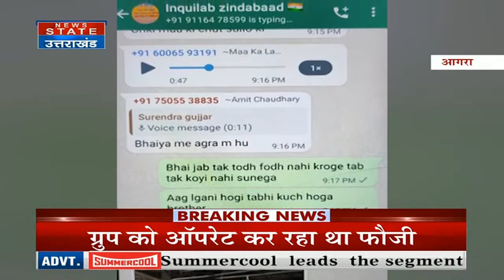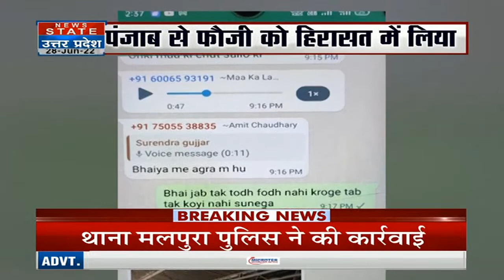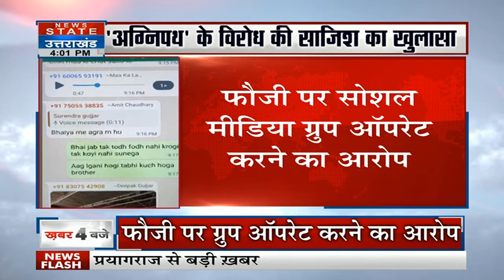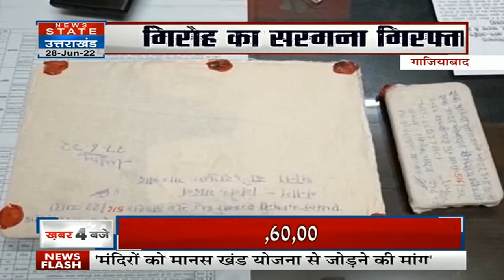Breaking News: अग्निपथ के विरोध की साजिश का पर्दाफाश | Agra News | News State | UP News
News State Apps डाउनलोड करें:
Download Android and iOS Apps for more updates: